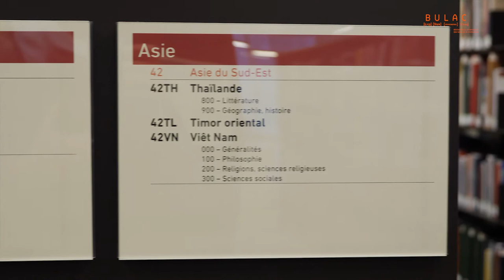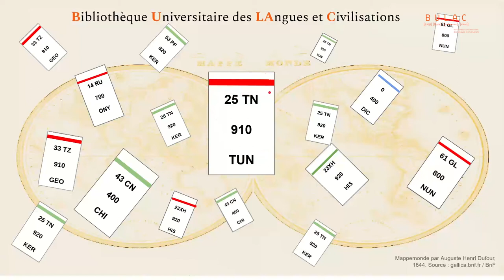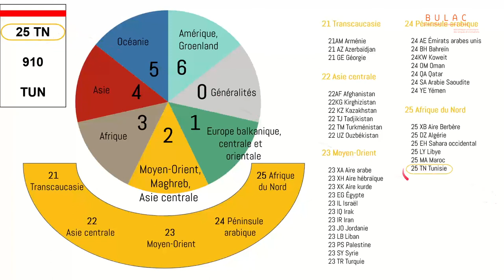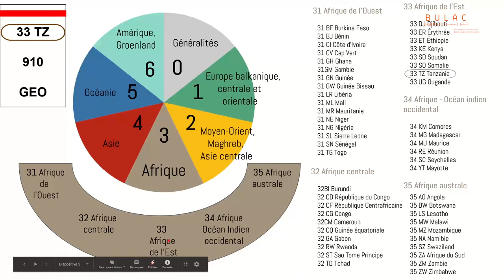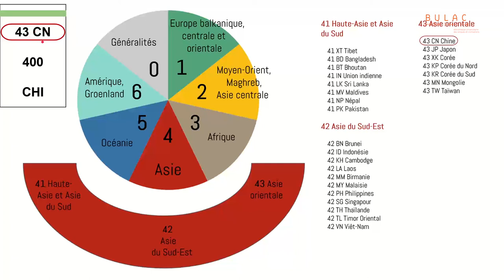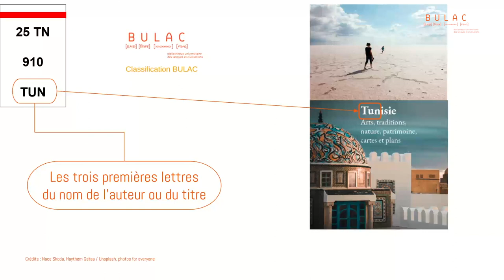La classification de la BULAC : apprendre à décrypter la cote d’un document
Sommaire :
0:05 - Introduction

0:21 - Se repérer dans les salles de lecture

1:00 - Lire l'étiquette d'un document

1:21 - Premier niveau d'information d'une cote : le pays

4:02 - Deuxième niveau d'information d'une cote : la classification Dewey

4:39 - Troisième niveau d'information d'une cote : l'auteur

5:32 - Que faire du document après consultation ?